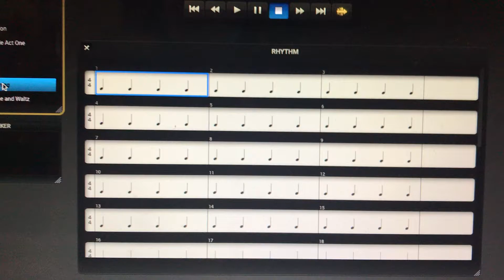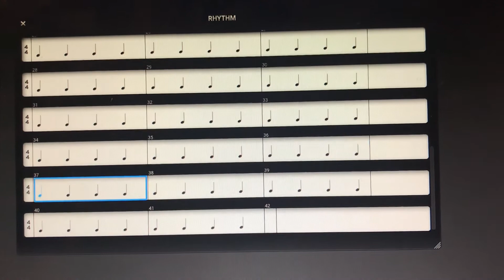Loneliness of Evening Track